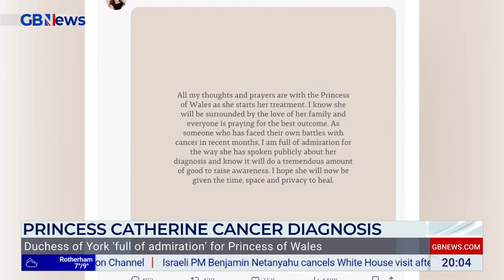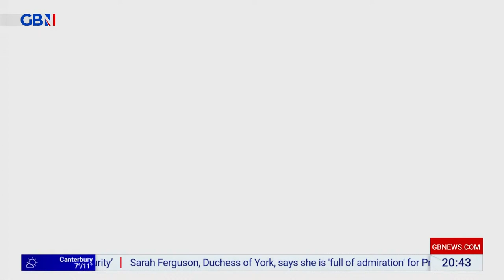Jacob Rees-Mogg's State Of The Nation | Monday 25th March